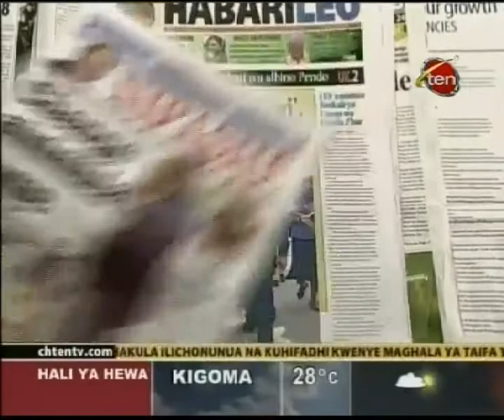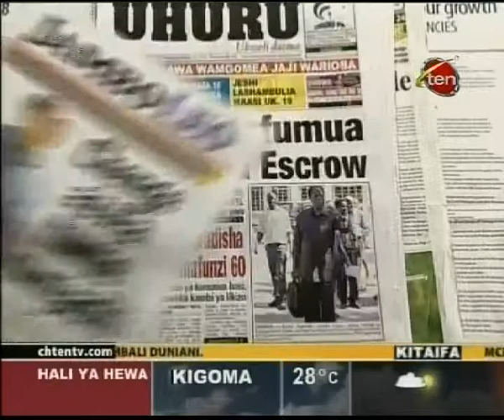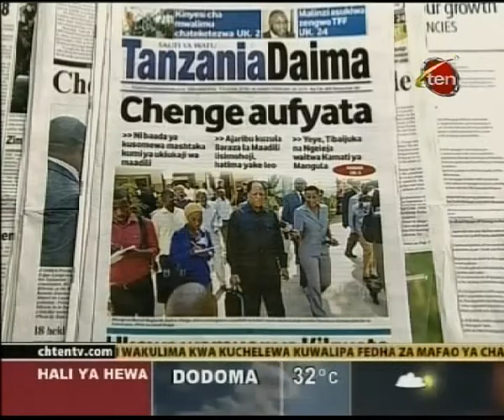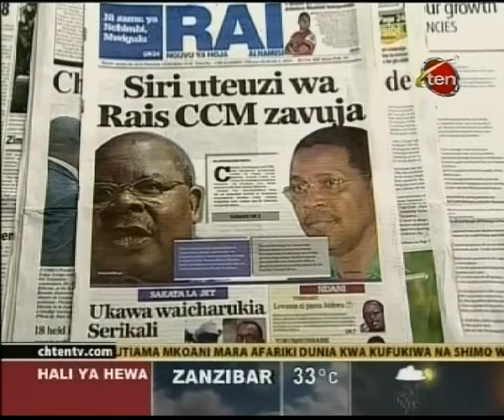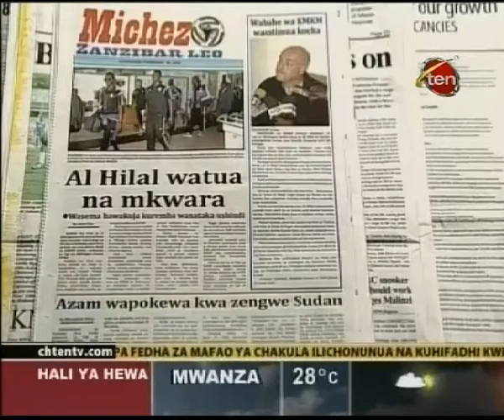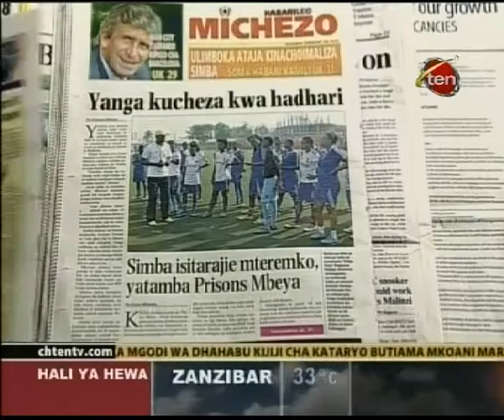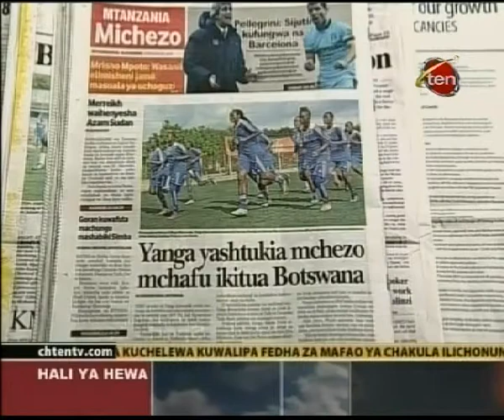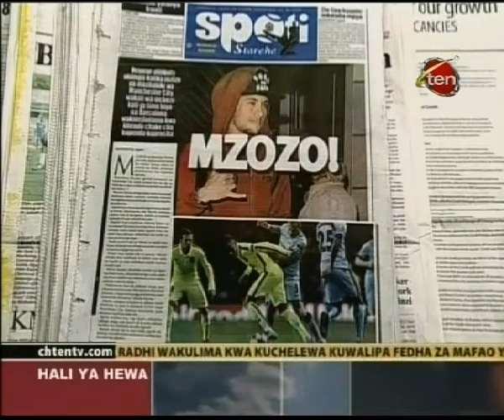Magazeti Feb 26 CH10